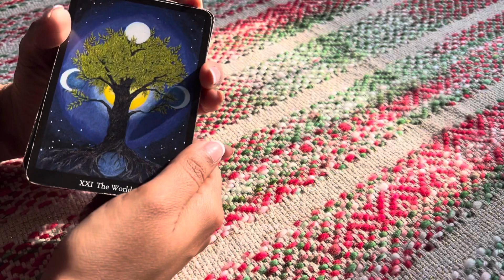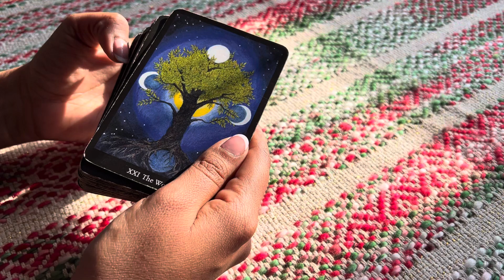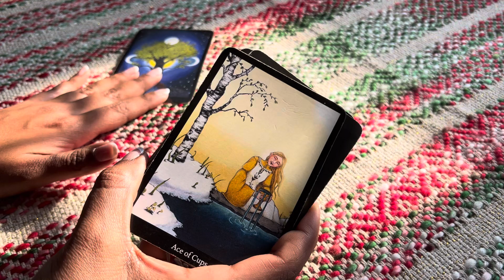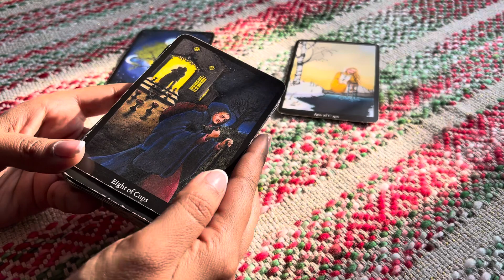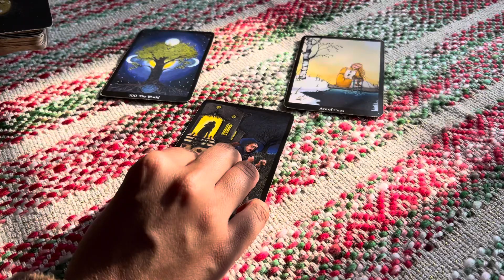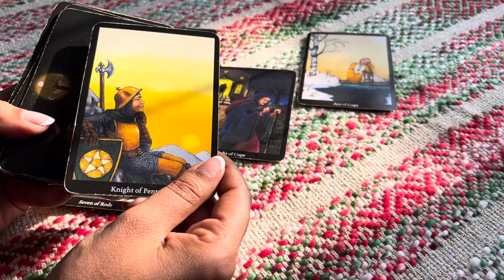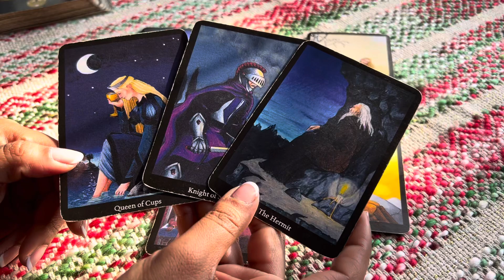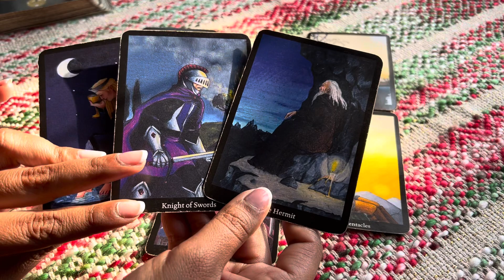Virgo January 2024 - "Taking a break!" 💔💔 Virgo tarot today Virgo love tarot Virgo tarot reading